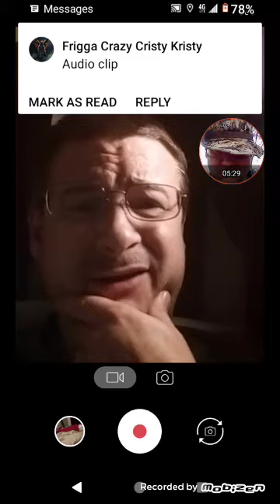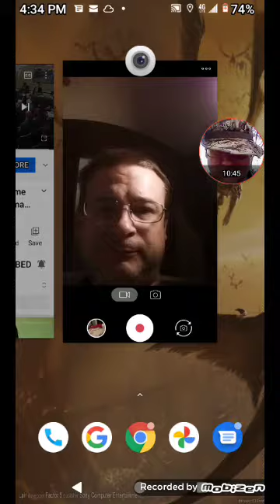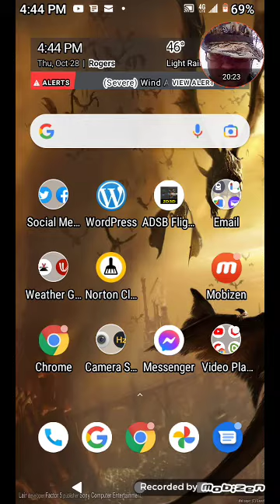Confessions of a Metaphysician